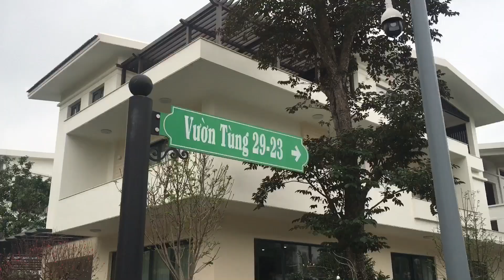Ngôi nhà hoa hồng | môi trường đáng sống ở quê tôi